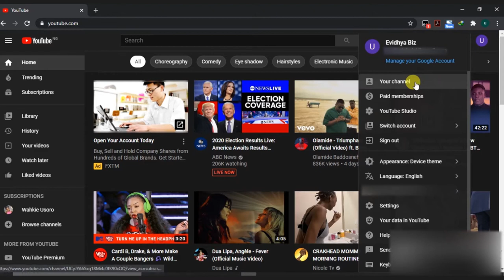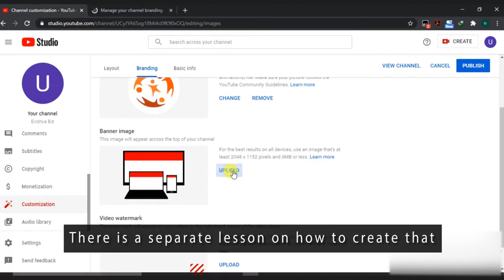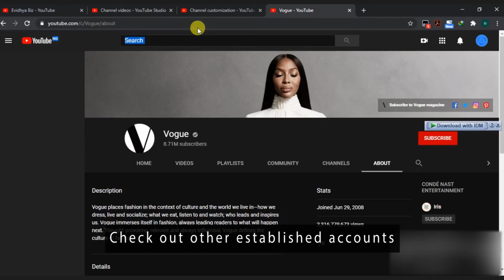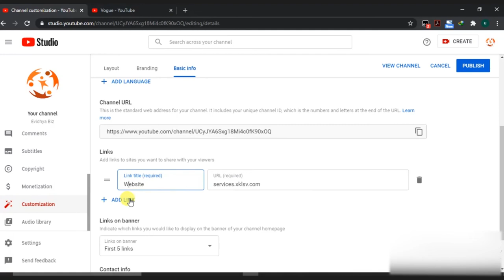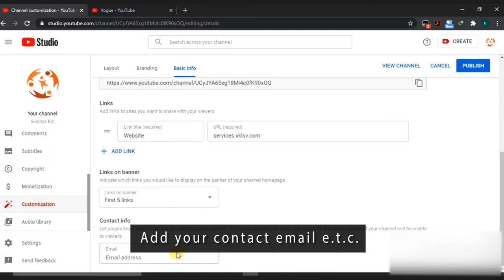Optimizing a YouTube channel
Click the lettered circle on the top right corner, why there is a letter there is because there is no profile picture, To change that go to youtube studio. here, you can see your dashboard and other settings related to your account. Go to customization, we are going to focus on branding and basic info so that users get an idea of t your channel is about. Click on branding, here you can add your profile picture, click on upload, you are given recommendations on the appropriate format and size of the image to use, double click on the image you want to use. You can align the side of the image you want to be visible and we are just going to use the logo. Click on done, your profile picture is updated. You can upload your banner image, the red part shows how it's going to be displayed on the various devices, size and formats to use are also recommended. There is a separate lesson on how to create that but if you already have it ready just click on upload and pick your image, same with your watermark. When you are done, click on publish. Now your profile picture is updated. You can give users a simple and quick description of what your account is about. you can check out other established accounts to see what they did, just go to their about tab, we’ll just search for the parent channel. Here you can see the profile picture, banner image. Go to the about tab and now you can see the info, so return to the customization tab and do the needful, add links to other social media or website, contact email, etc. Click on publish, now your channel has been updated, You can always return anytime to make changes